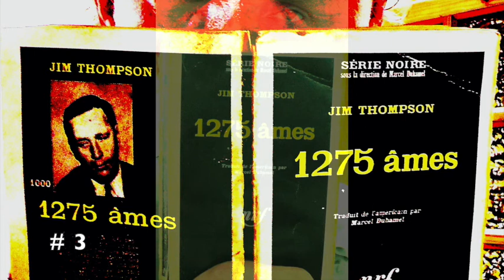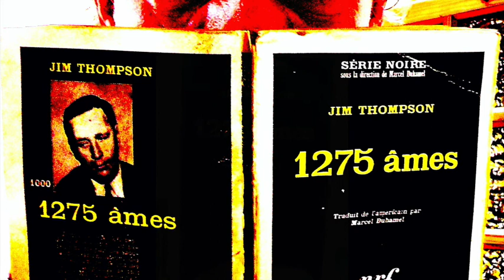Jim Thompson, 1275 âmes #3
un roman de Jim Thompson